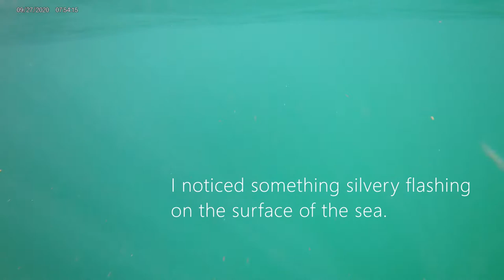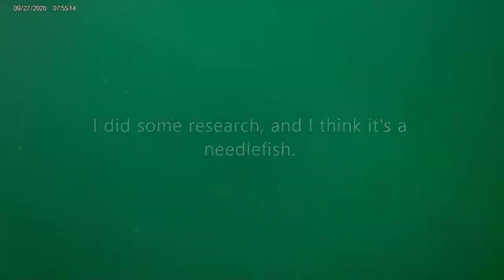A Needlefish/ダツ/ Strongylura Anastomella Catches and Kills an Anchovy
I saw a flash of silver on the surface of the sea and when I went to investigate, I discovered a needlefish that had caught and was killing an anchovy. I believe the needlefish is a Strongylura Anastomella.